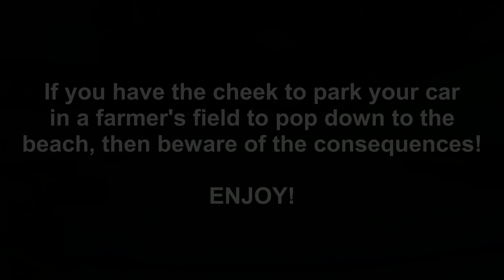UK Dash Cam - Bad Drivers, Close Calls and Observations #59 2023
Dash cam compilations showing bad drivers and general observations.  The majority of all my dash cam footage is filmed in the North East of the UK and a little from outside the area.  I don't generally hold back when giving out sarcastic remarks in the commentary along with the odd swear word.  But I stress, I don't claim to be the best driver on the road and I will hold my hands up for any mistakes made by me.

If you could, please "Like", "Subscribe" and hit the notification bell as it all helps to get the channel seen and a big thanks to you who have already done so, oh, and please watch until the end as it helps the channel massively 👍🙏

The usual observations and close calls on my commute to/from work and general day to day driving

WARNING: May contain swearing